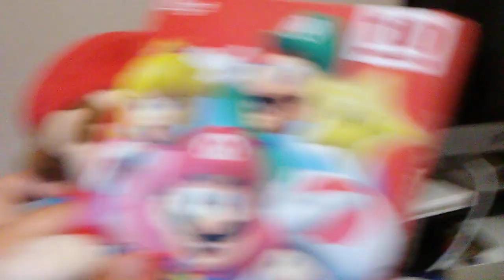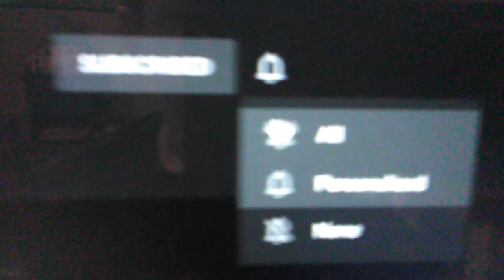StupidMarioBros: The Anniversary Party!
This is the 35 anniversary of super Mario Bros I hope u like the stuff that the are doing to collaborate this occasion